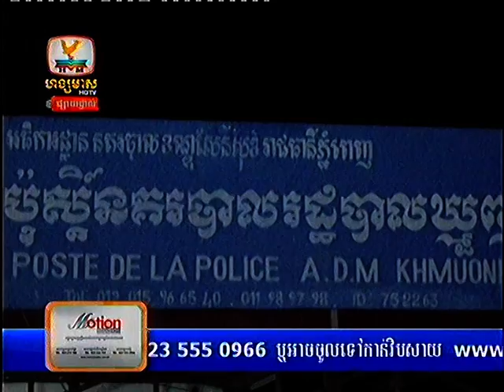Khmer Express News By Hang Meas 03 May 2013 Part 1